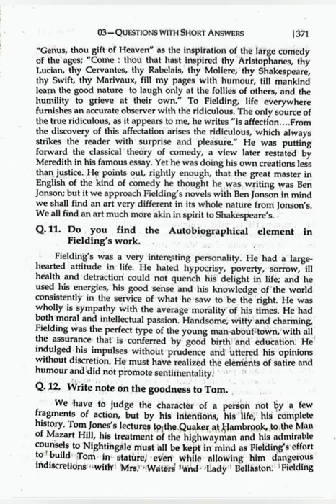Tom Jones # Henry Fielding # short questions with Answers